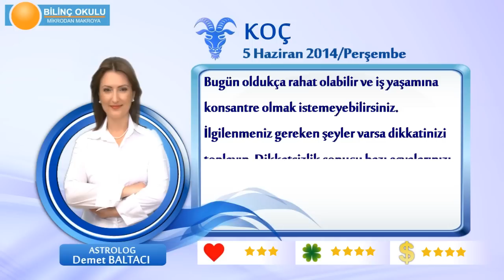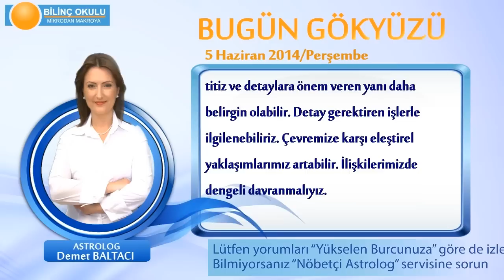KOC Burcu, GÜNLÜK Astroloji Yorumu,5 HAZİRAN 2014, Astrolog DEMET BALTACI Bilinç Okulu